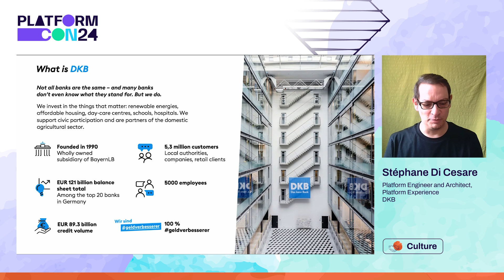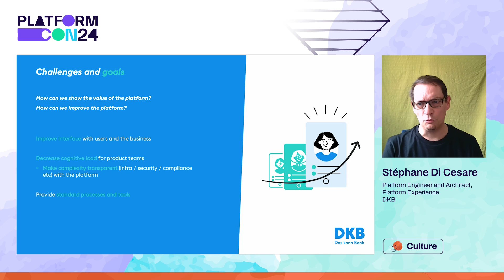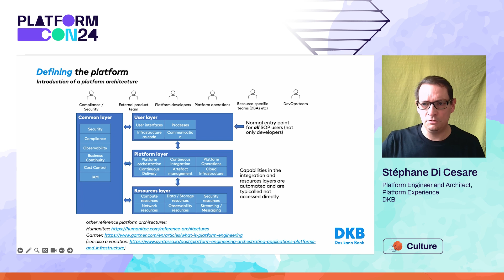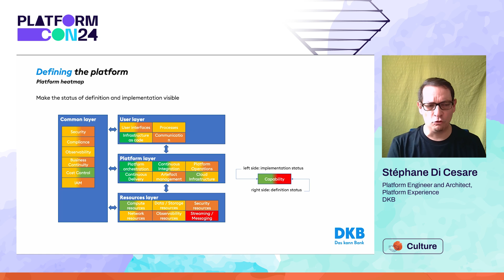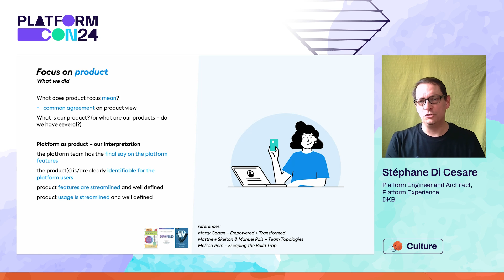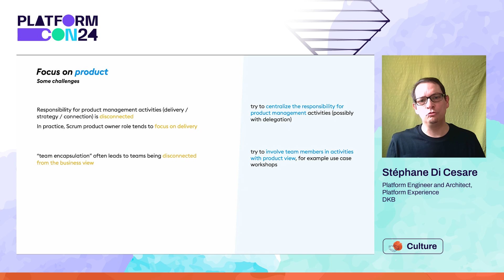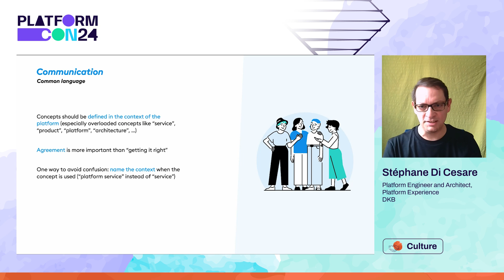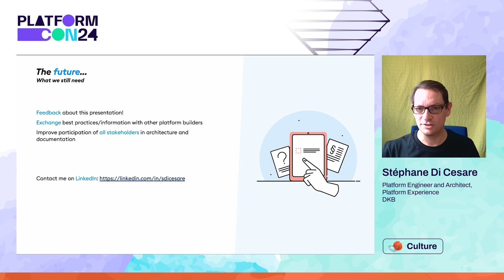Helping a Platform Team focused on engineering to switch to a product-based approach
This session led by Stéphane Di Cesare shows how adopting product management practices improves the value of a platform engineering team, and how to solve specific challenges faced by an engineering-focused team.

Your container platform is technically up to speed, and your most advanced developers are already running production workloads.But legacy developers see you as a new operations team and are skeptical about cloud-native concepts. On top of it all, your finance team is politely asking “Why do we actually need a team of platform engineers?” After all, “You build it, you run it,” right?

This session will show how adopting product management practices can improve the value of a platform engineering team.

It will explain how to clarify the value and benefits of your container platform for developers and other stakeholders, especially by creating a platform architecture that is not only focused on technical features. It will also explain how to solve some of the specific challenges of a container platform, such as making platform capabilities visible and understandable to a broad and varied audience.